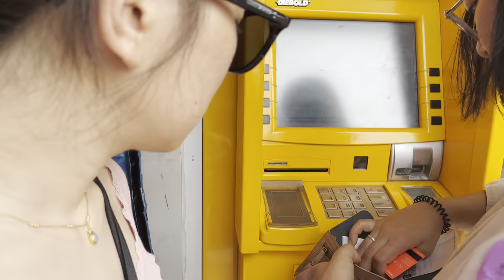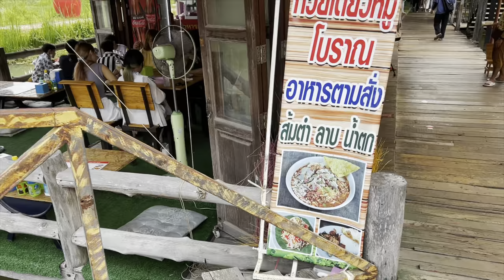Thailand 2023 - Backpacking (Pattaya, Koh Larn Travel vlog Day 4/5)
Day 4 & 5 was spent in Pattaya city. Pattaya was very touristy. I believe we might have seen more tourists than Thai locals here. From Our accommodation in Atlantis, we rode to Sanctuary of Truth and had a wonderful visit to the museum. Then returning back to Pattaya beach to take a speed boat to Koh Larn. Koh Larn was a nice breath of fresh air and blue water. Its an example of what people view as Thailand island tours. Not close to Phi phi islands but it was still amazing.